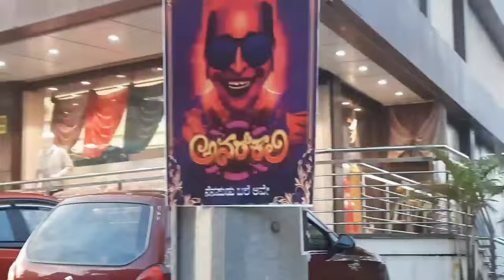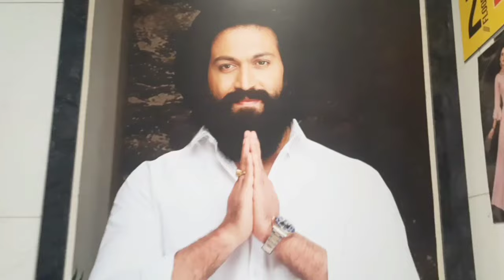Puttur Sanjeeva Shetty Dress Shopping 🛍 | ಎಷ್ಟು Bill ಆಯ್ತು | @shanthipriya7741 | 2024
winter travel outfit ideas for women
kannada youtube channel vlogs
bangalore shopping vlog
bangalore dress shopping places
street food vlogs new
travel outfit ideas for long flights
church street bangalore vlog
birthday shopping vlog
mangalore dress market
capsule wardrobe for fall travel
say yes to the dress
say yes to dress clips
kleinfeld bridal
wedding dresses
weddings
wedding gown
bridal gown
wedding dress style
wedding ideas
say yes to the dress kleinfeld
bridal fashion
say yes to the dress randy
bride dresses
wedding dress
wedding gowns
say yes to the dress compilation
wedding dress shopping
bridal rush
rushed wedding
last minute dress
last minute dress shopping
party dresses haul
trendy dresses collection
h&m dresses collection
h&m sale 2024
h&m haul
shopping vlog
daily
vlog
makeup
window shopping
asmr shopping
designer
bottoms
fashion
baby
handbags
gift ideas
home
decor
wedding
bridal
bride

ವಿಡಿಯೋ ಇಷ್ಟ ಆದ್ರೆ ಲೈಕ್ ಕಾಮೆಂಟ್ಸ್ ಶೇರ್ ಮಾಡಿ
ಸಬ್ಸ್ಕ್ರೈಬ್ ಮಾಡಿ